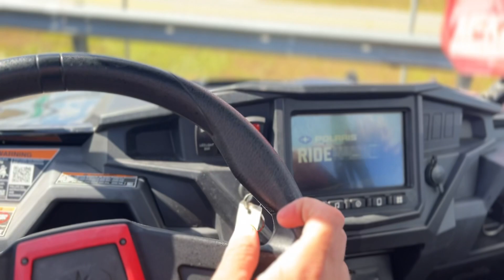2018 Polaris RZR XP 1000 EPS Ride Command Edition - Used UTV For Sale - Sebring, FL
Please visit McKibben Powersports of Sebring to view this Used Black Pearl 2018 Polaris RZR XP 1000 EPS Ride Command Edition for sale near Sebring, Florida.

Stock #: U45417

MCKIBBEN POWERSPORTS OF SEBRING, FL

Description:
2018 Polaris RZR XP 1000 EPS Ride Command Edition
REVOLUTIONARY RIDE COMMAND™ TECHNOLOGY

CONNECT TO THE OFF-ROAD LIKE NEVER BEFORE
Imagine never eating dust, never being lost, and always knowing where your riding buddies are. Imagine never shouting over engine noise to talk to other riders. Introducing the revolutionary RIDE COMMAND™ SPECIAL EDITION.

All of the
RZR XP® 1000 Features Plus:

RIDE COMMAND 7” Glove-Touch Display
Bluetooth & USB Smartphone Connectivity
Integrated GoPro® Control
Door Speakers
Front & Rear Cameras
Features may include:
POWER
FEEL THE THRILL OF 110 HP
Off-road performance starts with power, and the RZR XP 1000 delivers 110 horses of it at 8,000 RPM with the proven ProStar® 1000 H.O. engine. The heart of this RZR delivers torque—up to 71 lb-ft of it—as soon as you step on the gas for pure off-road excitement on trails, dunes, deserts, and more.

SUSPENSION
WALKER EVANS NEEDLE SHOCKS
Glide over whoops, rocks, obstacles, and mother nature’s most challenging terrain with our standard-setting suspension. Offering a huge 18-inches of rear wheel travel and 16-inches of front suspension travel thanks to our race-inspired 3-link trailing arm rear suspension and 2-stage Walker Evans Needle Shocks for near bottomless performance.

AGILITY
WORLD’S MOST AGILE FACTORY SxS
Delivering the ultimate in off-road performance is a precise science, and no one does it better than RZR. While other competitors push to match us in Power and Suspension, they keep falling short when it comes to off-road Agility. Center of Gravity, Handling, and Maneuverability are the three key factors that lead to RZRs high performing agility. Click on the video to learn more.

COMFORT
REVOLUTIONARY IN-CAB EXPERIENCE
The RIDE COMMAND Edition delivers all the adjustability, comfort, and storage of the RZR XP 1000, but adds connectivity to devices, people, and your machine like never before. The RIDE COMMAND 7” Display isn’t the only feature that comes standard. In-door audio lets you enjoy whatever you’re listening to, at any speed, by automatically adjusting volume with vehicle speed. And standard front and rear wired cameras display those hard-to-see spots right on the display.

About Us:
At McKibben of Sebring we are powersports enthusiasts, and we are excited to help you experience the fun and adventure that a quality Honda®, Polaris®, or Yamaha vehicle can bring into your life! We are a powersports dealership serving the SEBRING area, offering the best in new and pre-owned motorcycle and other powersports vehicles. Our friendly and knowledgeable sales, financing, service, and parts departments are ready to offer outstanding service at every point, from assisting while you're making your choice to ongoing maintenance and customization. At McKibben Lake Placid, we value the opportunity to create a long-term relationship with our customers, and we do that by making sure to exceed your expectations.